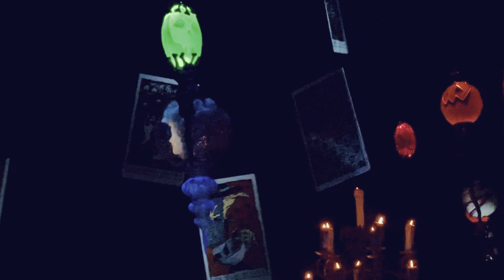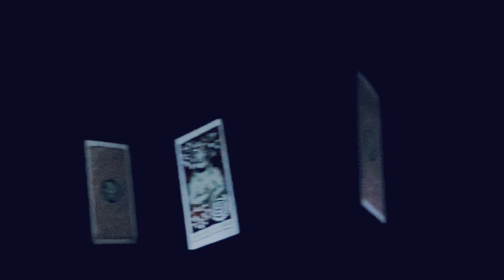Haunted Mansion Holiday 2023: Von Ginger & CandleMan!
Ride through Disneyland’s Haunted Mansion Holiday this season!